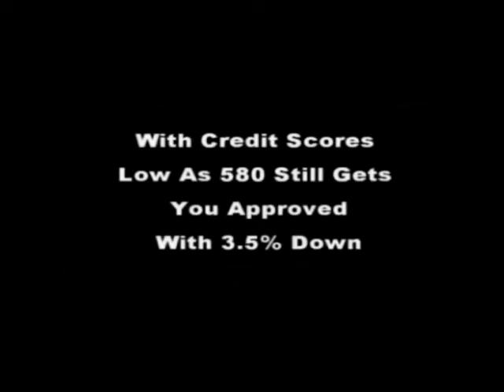Basement Homes For Sale Metro Atlanta GA | Homes for Sale Property Search in Metro Atlanta GA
Basement Homes Metro Atlanta GA For Sale  Call Bob Hale Realty 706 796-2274 or 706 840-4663,

Atlanta Ga Area Homes For Sale Or Lease Purchases, Atlanta Ga Foreclosures New List (2020} , Bob Hale Realty is a full service real estate company Rate A By Better Business Bureau offering all your real estate needs we specializes in new Preexisting and foreclosures properties we offer quick move ins easy financing and credit rebuilding programs So we can help anyone in the search of home ownership And with Buyer’s with less than desirable credit score we have a new lease purchase programs for all Atlanta Ga and Metro Atlanta area Counties, We are also Your Local HUD certified foreclosure specialist so we can offer Metro Atlanta’s Best Deal On A $100 Down HUD Foreclosures And $1000 Down Government VA Foreclosures That Is Offering Owner Financing On there Foreclosures . Quick Move Ins & Quick And Easy Qualifying Requirements For Veterans & Active Military A 500 or higher credit scores gets you approved And For Non Veterans A 580 or higher credit score gets you approved today. So Hurry And Call Steve Hale For More Details 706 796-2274 or 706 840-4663

3655 Habersham Road NE B248, Atlanta, GA. ...
2575 Peachtree Road NE 9H, Atlanta, GA. ...
708 Summit North Drive NE 708, Atlanta, GA. ...
700 PARK REGENCY Place NE # 803, Atlanta, GA. ...
3324 Peachtree Road NE 1213, Atlanta, GA. ...
10 26th Street NW # A2, Atlanta, GA. ...
24102 Plantation Drive NE, Atlanta, GA.,north buckhead condos for sale,
buckhead condos for sale foreclosure,
homes for sale buckhead,
real estate for saale buckhead,
skyhouse buckhead,
condos for sale near buckhead ga,houses with basement for sale near me,
homes for sale with basement in gwinnett county,
new construction homes with basements near me,
homes with finished basements for sale near me,
homes for rent with finished basement in atlant,a
ranch style homes with basement for sale,
5 bedroom house with basement for sale,
ranch style homes with basement for sale in atlanta, gaMetro Atlanta Homes for Sale, Property Search in Metro,
Metro Atlanta Homes for Sale, Property Search in Metro Atlanta, Metro Atlanta Home Values, Metro Atlanta House Values, Sell Your Metro Atlanta Home Fast.